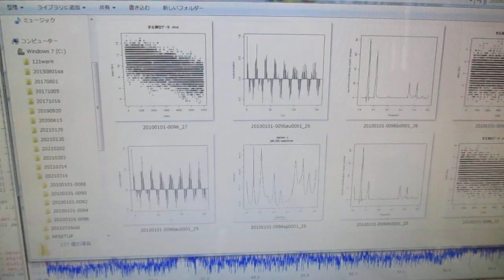オリジナル超音波実験（超音波のダイナミック制御：音圧測定解析） ultrasonic-labo